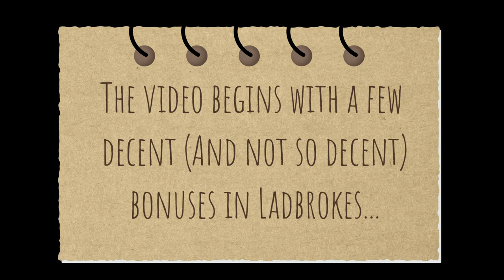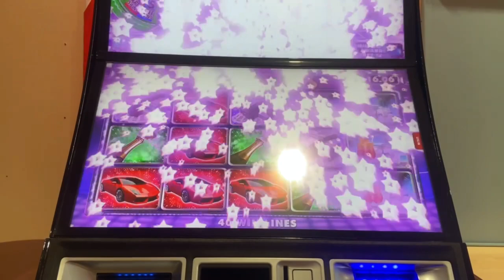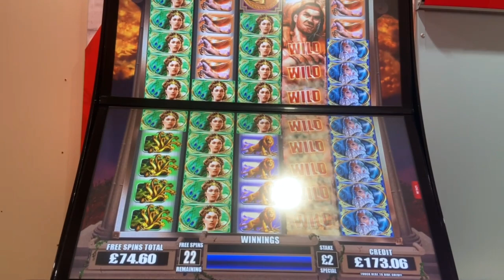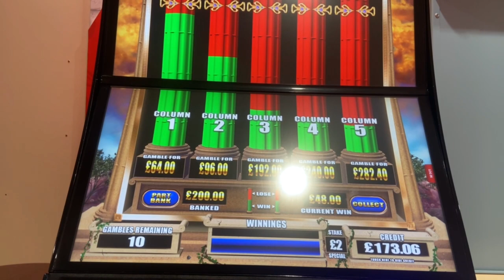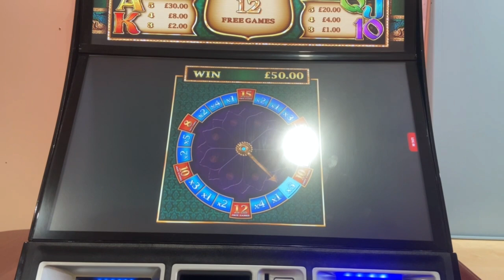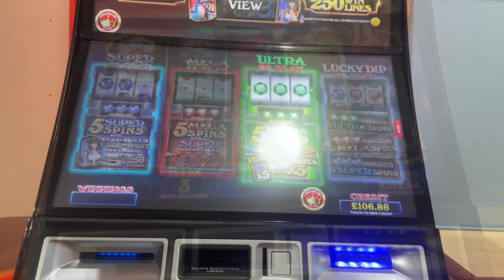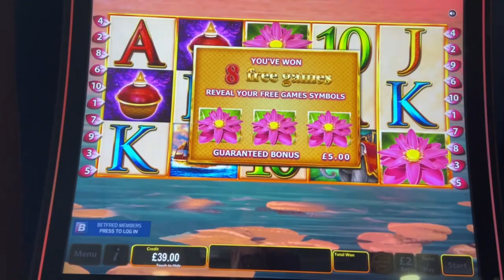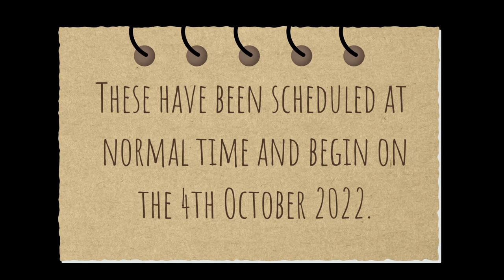Bookie Slots & Pub Slots Video With OAB - Action Bank, Thai Flower, Super Star Turns & Lucky Lotus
Filmed in the middle of September 2022.

This video is a compilation of video clips taken over the last month and ones that haven't been used in other videos.

The clips include video slot footage from Ladbrokes and Betfred on a multitude of different games.

This will be the last slot video until the beginning of November 2022.

Videos will be uploaded every Tuesday, Wednesday and Thursday at 19:00.